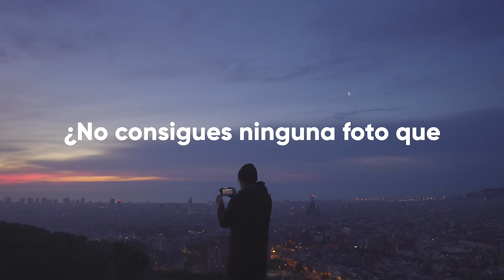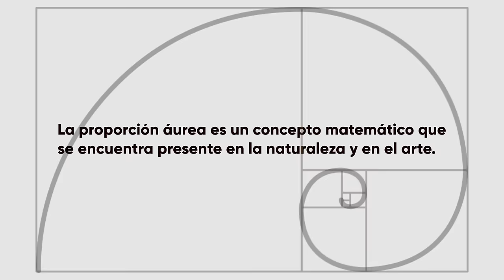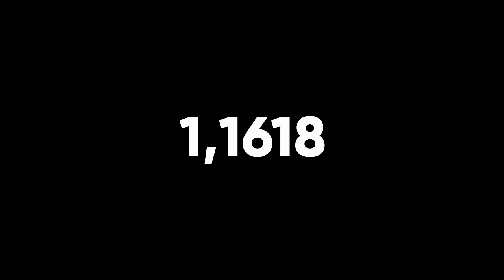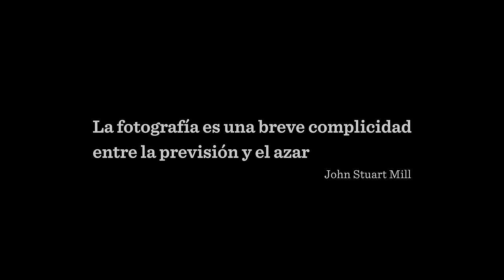Cómo dejar de hacer MALAS Fotos de tu Ciudad (Fácil y Rápido)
Di adiós a las malas fotos de tu ciudad. En este video te enseño tres maneras para conseguir fotografías espectaculares. Además te explico diferentes formas de composición fotográfica.
Te descubro los Secretos para Capturar la Esencia de tu Ciudad: ¡Transforma tus Fotos de Malas a Magníficas!

*Corrección : El Número áureo es : 1,618
(me equivoqué en la edición del video, lo siento)

Si tenéis alguna duda os contestaremos encantados.

►EQUIPO UTILIZADO EN ESTE VÍDEO :

⚫️ Mis Filtros Magnéticos
Cámara Principal para vídeo
Cámara Secundaria
Mi teléfono
Objetivo Principal
Objetivo para cinemático
El Tele (brutal)
Mando (indispensable)
Micro (pequeño y muy práctico)
El Drone PERFECTO para viajes
Batería Extra
Mi nuevo reloj

►ACCESORIOS :

Mi mochila
Cargador Batería (muy útil)
Correa de muñeca (la llevo siempre)